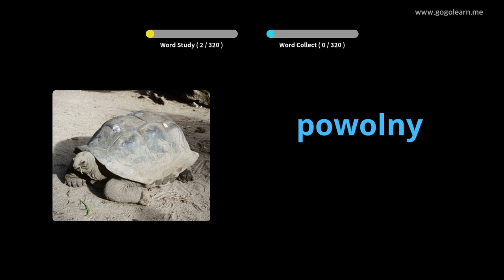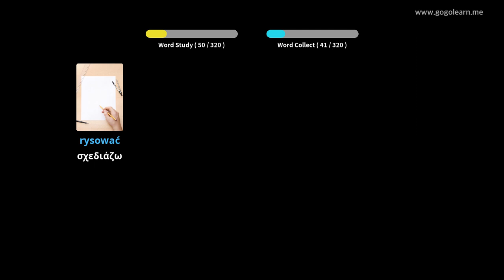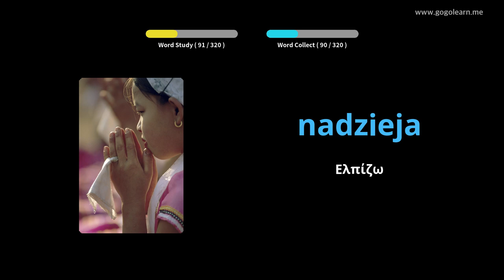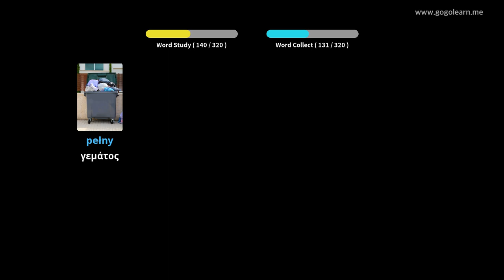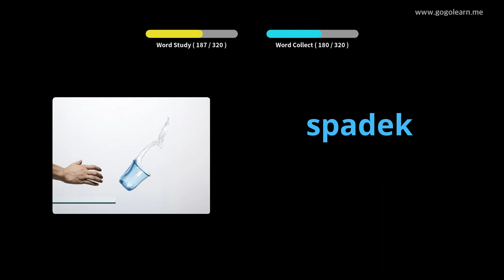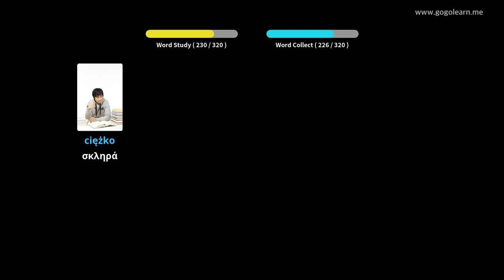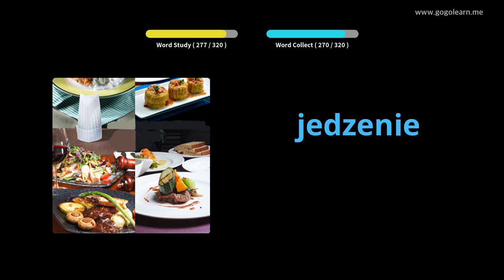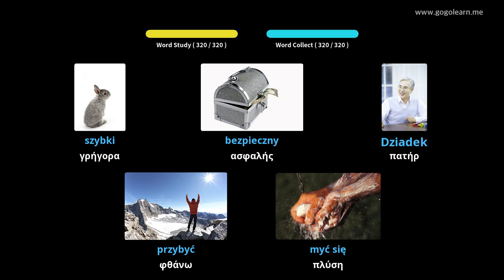Πολωνικά λεξιλόγια ακούγοντας κατά την οδήγηση | Golearn